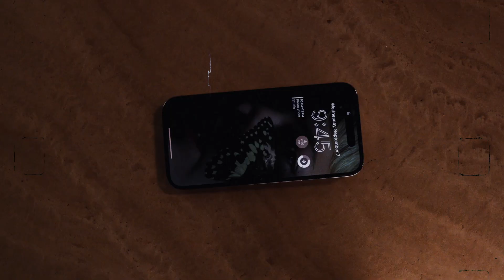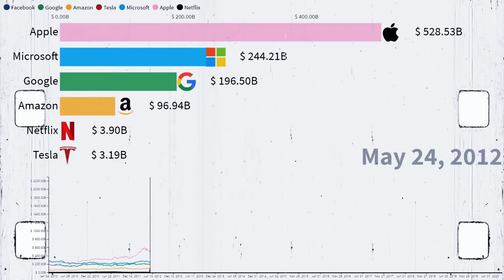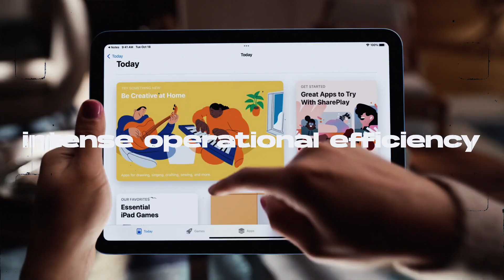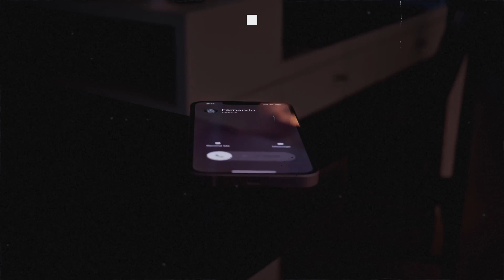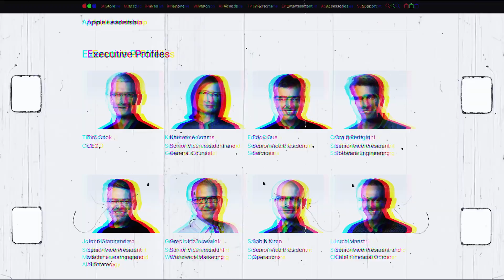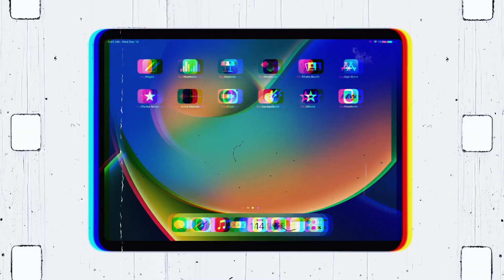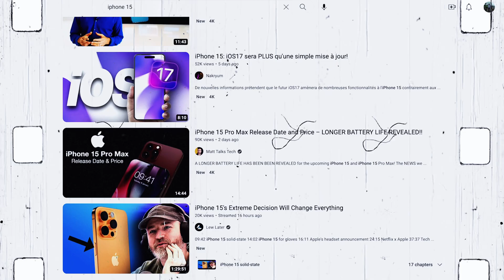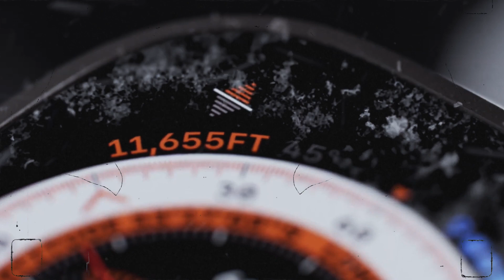Uncovering Apple's Mind-blowing Strategy That Keeps You Hooked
The Secret Addictive Strategy of Apple

Apple has revolutionized the personal electronics, telecommunications, computer, and media industries over the last 15 years with a series of blockbuster products that provide unique, designer, integrated customer experiences. Its mindblowing strategy keeps people driving crazy for Apple’s products.

If you love Apple’s products and want to know about its success and how people got bitten by the apple, then watch this video till the end to know about everything of that.

In today's video we look at The Secret Addictive Strategy of Apple...Keep watching to see apple success story, history of apple, apple strategy, grand theory of apple, why is apple so successful, apple founder, why is apple so popular, why apple is successful, apple's success explained, and how apple got so big.

Inspired by How Apple and Nike have branded your brain | Your Brain on Money | Big Think

Inspired by Simon Sinek | Apple vs Microsoft | Secret of success

Inspired by Inside Apple’s Rise to $2 Trillion | WSJ

Inspired by Apple at Work — The Underdogs

Inspired by Apple - The Rise and Fall...And Rise Again

Inspired by Best marketing strategy ever! Steve Jobs Think different / Crazy ones speech (with real subtitles)

On Business Boost we will go through business, marketing, and success stories.